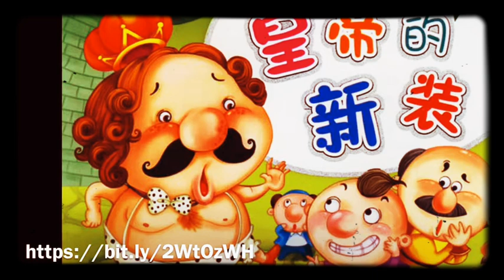【无广告】皇帝的新装｜睡前有声幼儿故事｜安徒生童话｜中文故事｜Bedtime story ｜ The Emperor's New Clothes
✰ 儿童睡前助眠有声故事/无广告✰

音乐封面为辅助图像，版权归于该摄影师和设计师所有～

Nice!+1💝 Keep up, dude 😊✌
When you have time, come to see my music channel  I would like to have your opinion.🎶
Bye!

Bye!

In futuro ho intenzione di pubblicare ancora delle musiche e delle lezioni di lingua cinese.